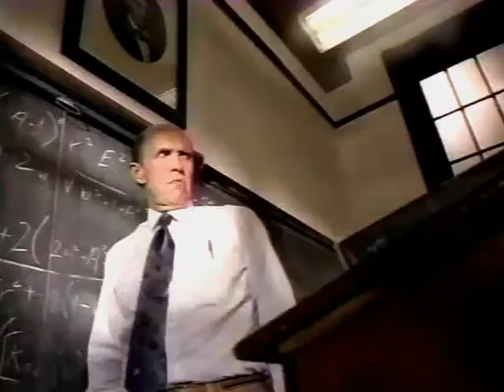Vintage Fashion Store Ad Merry Go Round Commercial 1994 MTV Music Awards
Merry Go Round Commercial  aired during the 1994 MTV music awards show